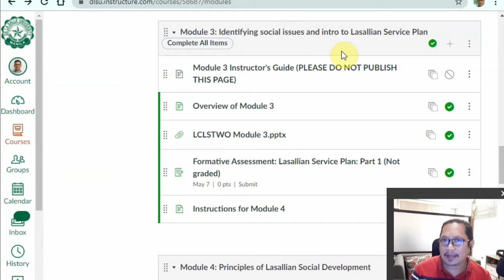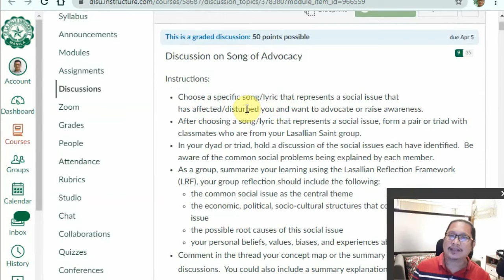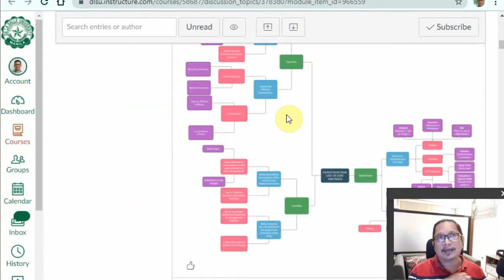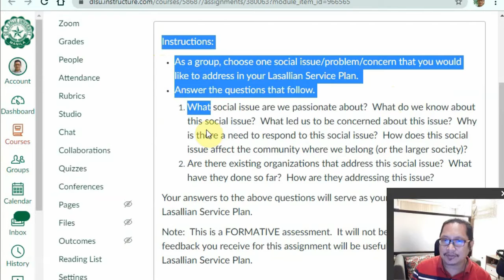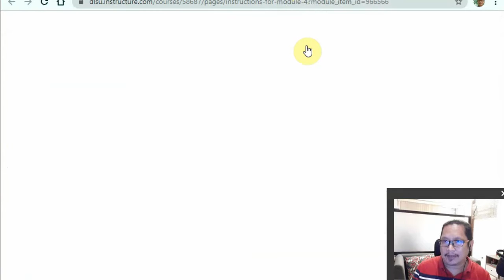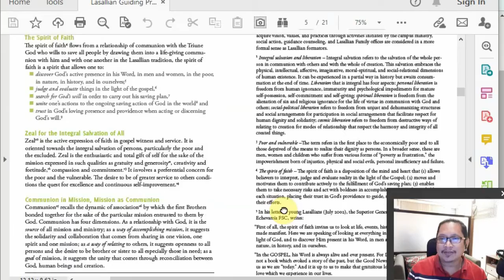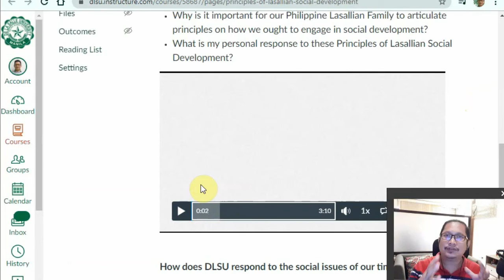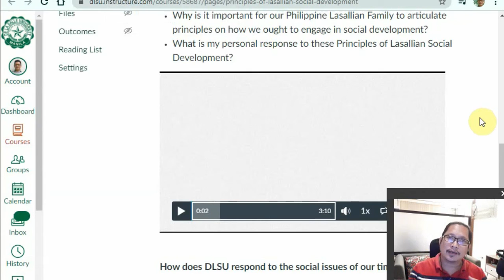LS2 MODULE 3 EXPLAINER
Lasallian Studies Two MODULE 3